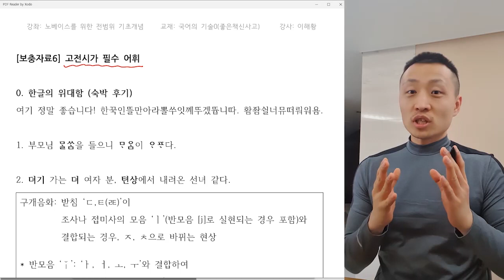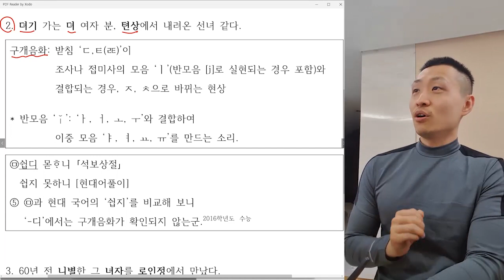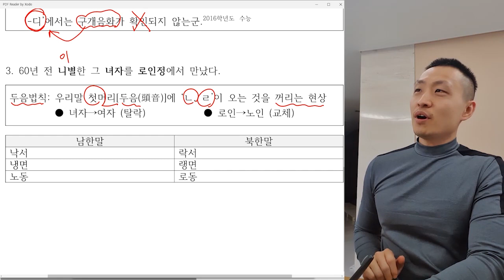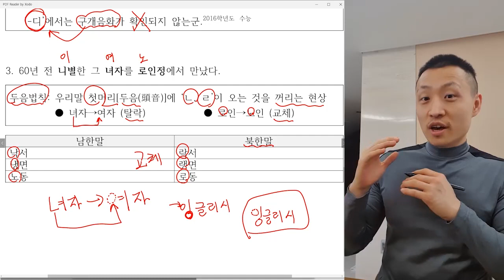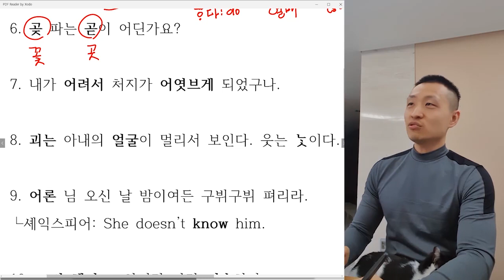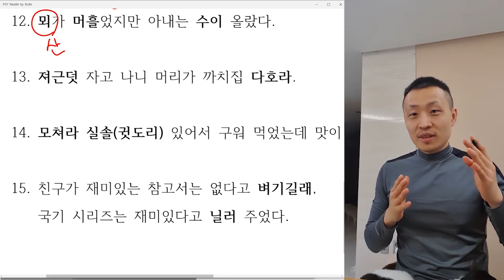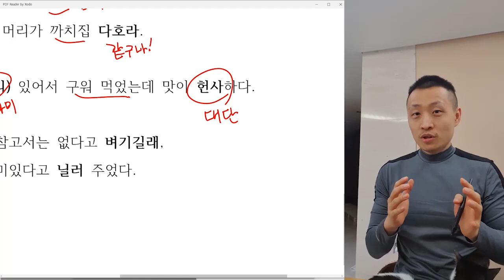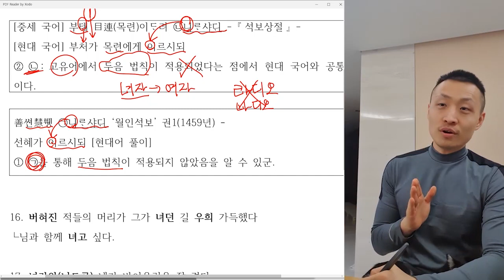[오르비 클래스] 고전시가 필수어휘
노베이스를 위한 전범위 기초개념_운문